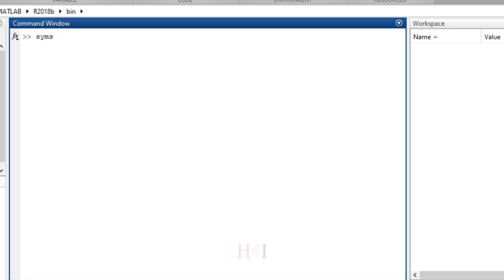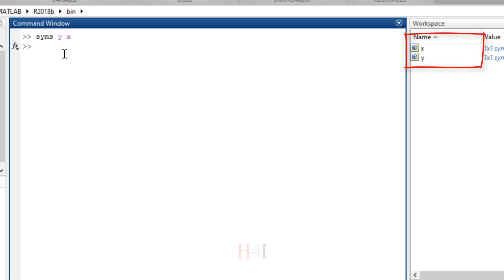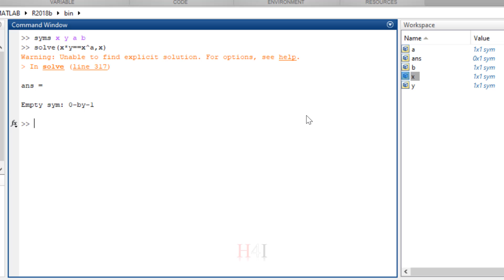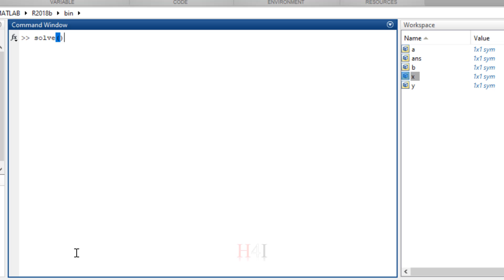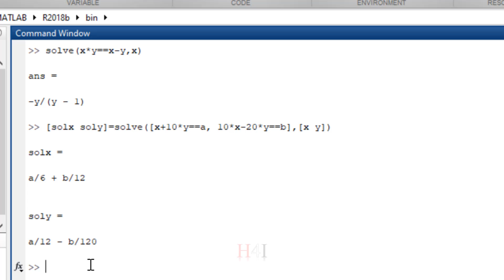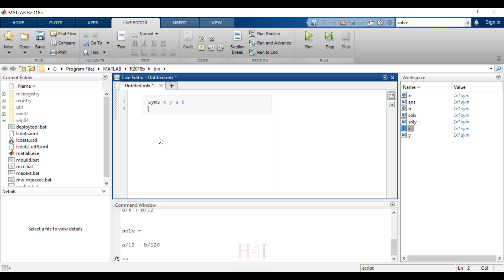التكامل الغير محدود في الماتلاب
ساعات بتبقى عايز تكامل معادلة غير محدودة، وطبعا مش فاكر قواعد التكامل، وممكن تكون المعادلة أصلا رخمة، لحسن الحظ الماتلاب يقدر يساعدك في اجراء التكامل الغير محدود وتحصل على المعادلة العامة.